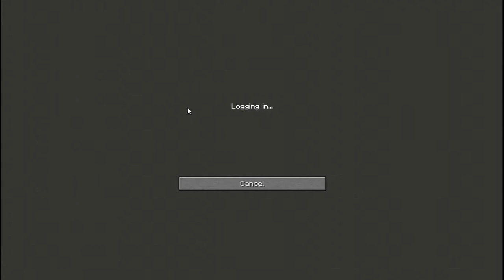12 - AUTOMATISCHE Baumfarm - GALACTIC SCIENCE